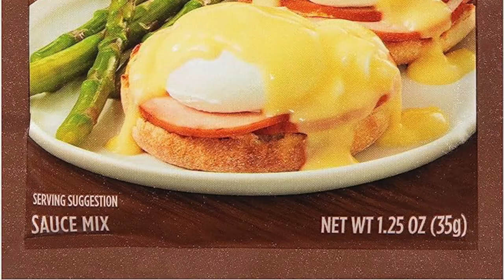"Cocktail Party in a Party in a Party" with Nick Gray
Ever been to an exclusive party within and exclusive party that was at an exclusive party? Welcome to my world...

Featuring Nick Gray. He helps you make friends! to learn more!